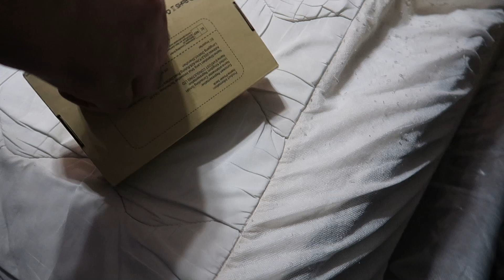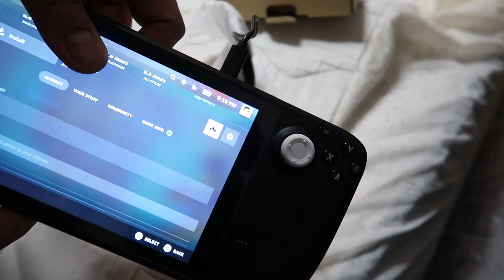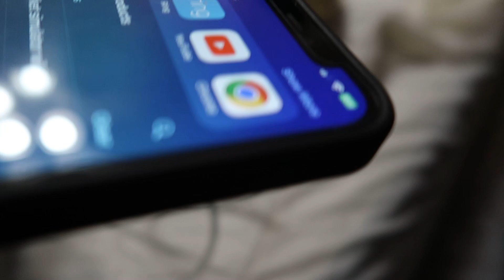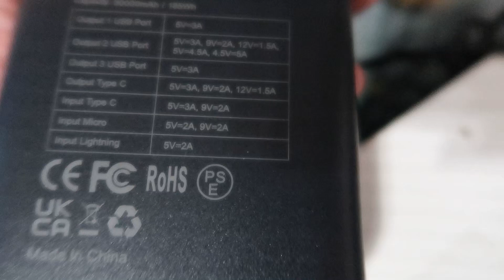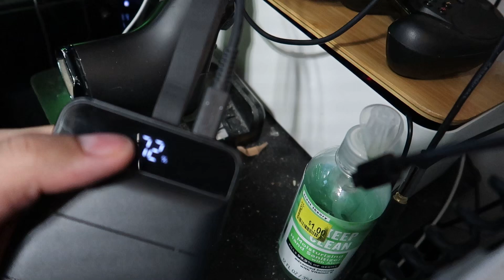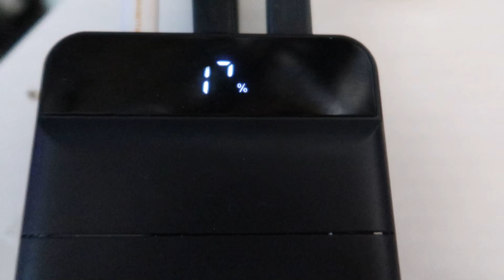Mofec 50000 mAh Power Bank Fast Quick Charger Unboxing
I bought this power bank from Amazon for $38. I was wanting a power bank to use in an upcoming trip. You can charge up to 4 devices at the same time with it, and it will use 3 different cable types to charge it as well. There are 3 different types of speed you can use with this power bank, and speed 3 would charge your device fast.

It is heavy, so something you may consider before purchasing this power bank if you're planning to use this on foot on your pocket, this can impede that mobility. It has a flashlight, which is good if you're travelling, as you don't know if you're travelling if there is a disaster or hurricane and loss of power. With this, I rather take the Samsung power bank which is, 10000 mAh which I would just need.

Epic Games Creator Code: NEALTV8